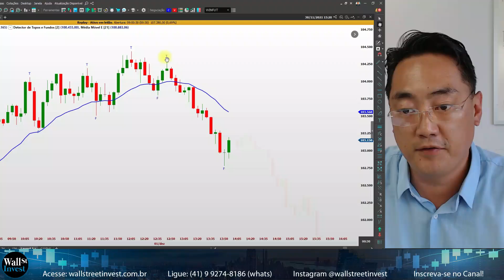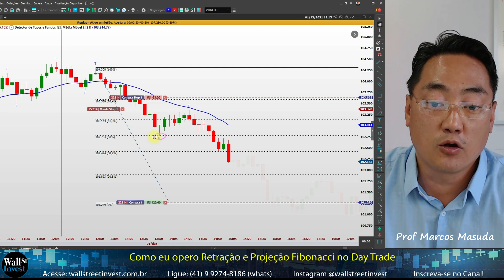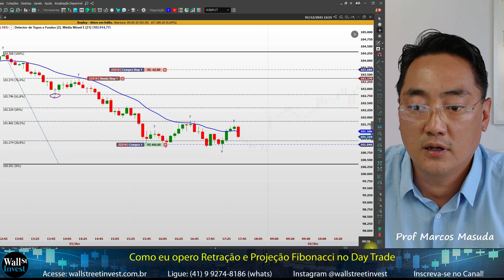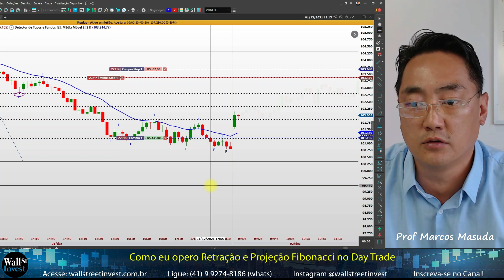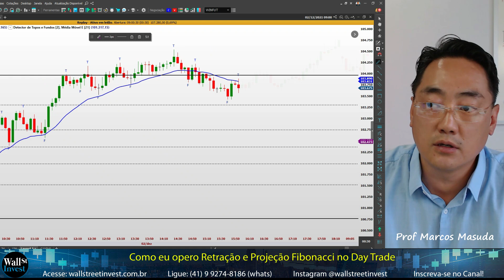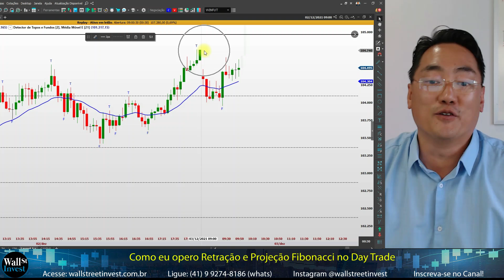COMO EU OPERO RETRAÇÃO FIBONACCI NO DAY TRADE - cortes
Assista essa aula completa: RETRAÇÃO FIBONACCI - COMO USAR E GERAR LUCROS NO DAY TRADE - ÍNDICE 5M

Quer saber mais de Fibonacci, assista essa aula: O que é FIBONACCI e COMO USAR no Day Trade (Retração e Projeção)

Nessa videoaula terá acesso as seguintes informações:

 RETRAÇÃO FIBONACCI

Retração de Fibonacci busca mostrar no Gráfico a correção de uma onda de Impulso (a favor)

PREÇO FIBONACCI (PADRÃO)

0 % - início

20,8 - retração

38,2 % - retração

50 % - retração

61,8 % - retração

76,4% - retração

100 % - Fim

DICA: para ajudar na localização

da RETRAÇÃO, use a UNIÃO de outras técnicas como: LTA, LTB, MME 21p, VWAP, Suporte e Resistência.

Fibonacci sozinha não é recomendado!

Se é novo aqui, aprenda com Prof Marcos Masuda estratégias Day Trade para Iniciantes: